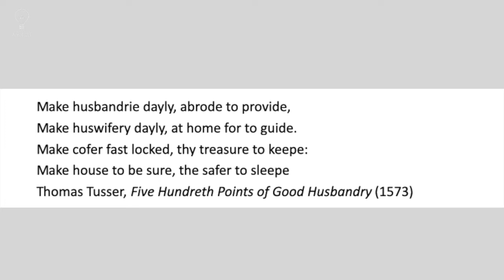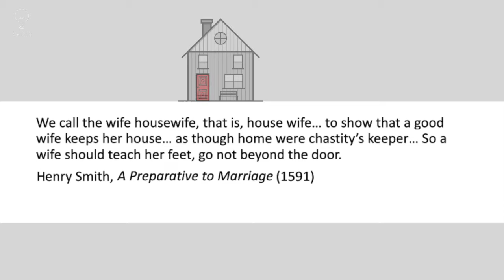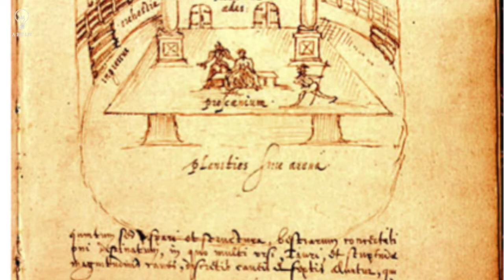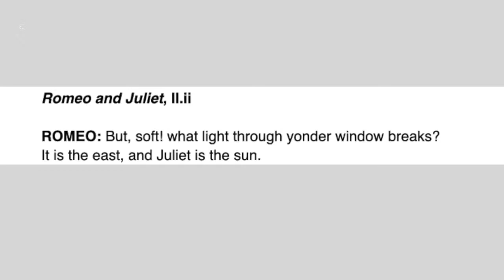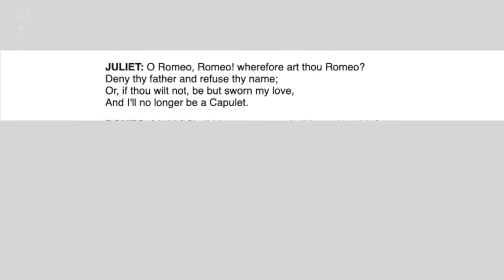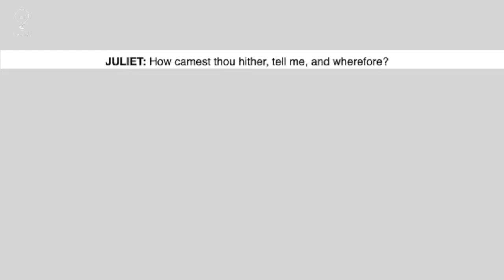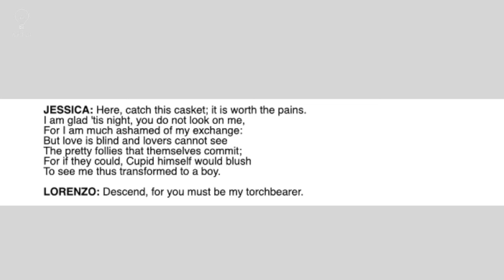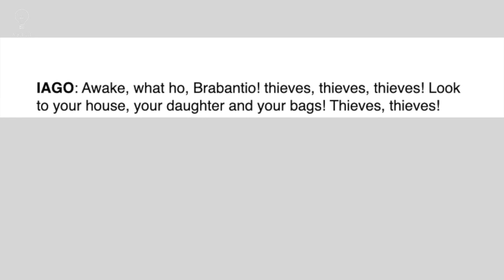Stay at Home Shakespeare: The Balcony in Romeo and Juliet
Newcastle University's Dr Emma Whipday explores how the home was associated with the female body in Shakespeare’s England – and how this idea influences how Shakespeare stages women in windows in Romeo and Juliet and The Merchant of Venice.

This video is part of Newcastle University's 2021 Alumni Day of Action, which is a month-long series of events promoting social justice and inspiring our alumni community to take action against social injustices. Find out more about our events: ncl.ac.uk/alumni-day-of-action